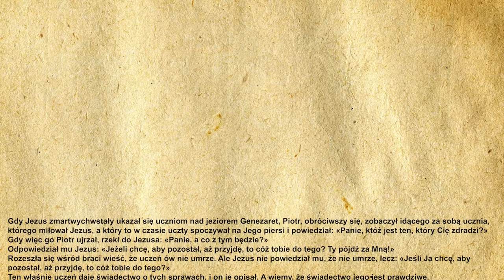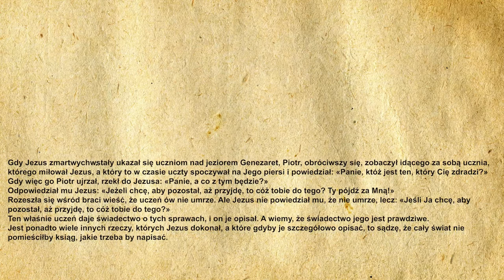🎉Codzienna Ewangelia 22.05.2021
🧾Codzienna Ewangelia:

Gdy Jezus zmartwychwstały ukazał się uczniom nad jeziorem Genezaret, Piotr, obróciwszy się, zobaczył idącego za sobą ucznia, którego miłował Jezus, a który to w czasie uczty spoczywał na Jego piersi i powiedział: «Panie, któż jest ten, który Cię zdradzi?»
Gdy więc go Piotr ujrzał, rzekł do Jezusa: «Panie, a co z tym będzie?»
Odpowiedział mu Jezus: «Jeżeli chcę, aby pozostał, aż przyjdę, to cóż tobie do tego? Ty pójdź za Mną!»
Rozeszła się wśród braci wieść, że uczeń ów nie umrze. Ale Jezus nie powiedział mu, że nie umrze, lecz: «Jeśli Ja chcę, aby pozostał, aż przyjdę, to cóż tobie do tego?»
Ten właśnie uczeń daje świadectwo o tych sprawach, i on je opisał. A wiemy, że świadectwo jego jest prawdziwe.
Jest ponadto wiele innych rzeczy, których Jezus dokonał, a które gdyby je szczegółowo opisać, to sądzę, że cały świat nie pomieściłby ksiąg, jakie trzeba by napisać.

🙏Ewangelię czytał:
🔹 Kacper Magdoń

▪️|Menagement|▪️
🔸️Kacper Magdoń